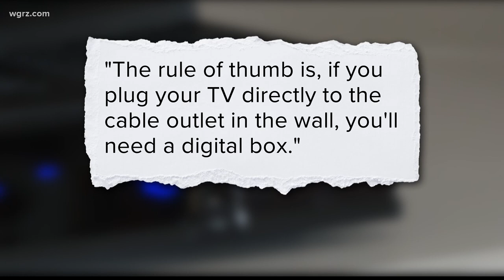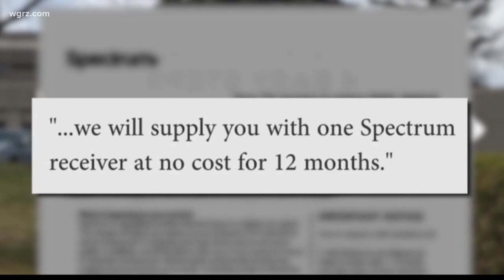Spectrum's 'digital conversion' now underway